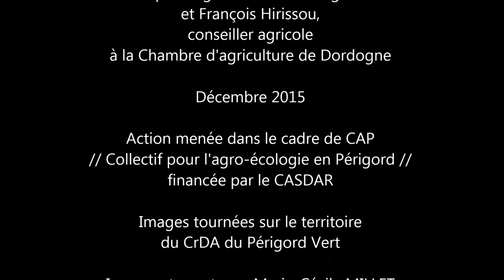Agriculture de conservation des sols, engage-toi ! Producteur en grandes cultures EPISODE 2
10 étapes pour passer à l'agriculture de conservation des sols

Episode  2 : Christophe LAJAUNIAS est producteur de grandes cultures à Biras en Dordogne. Il explique son parcours vers l'agriculture de conservation et ce qu'il en retire aujourd'hui comme atout majeur pour son exploitation.

WEB documentaire en 10 épisodes sur notre playlist ''Agronomie et agriculture bio"